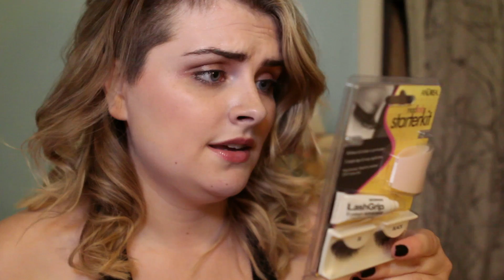BEAUTY TUTORIAL: FAKE EYELASHES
In which I attempt to apply fake lashes and make an absolute fool of myself. How do makeup artists make it look so easy? C'mon beauty gurus... give me some of your magic.